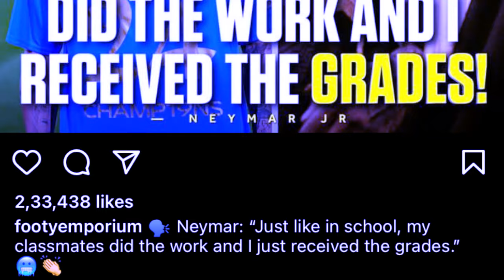kat ka jing shalak khlieh u neymar ym don player shuh ha ka pyrthei peit kaei kaba u leh buit tuh